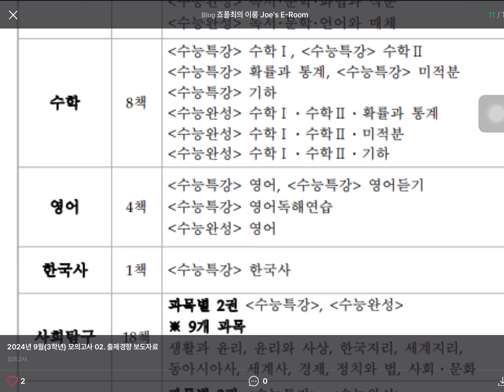수능 EBS 연계교재 (2024년 실시, 2025학년도 수능 기준)